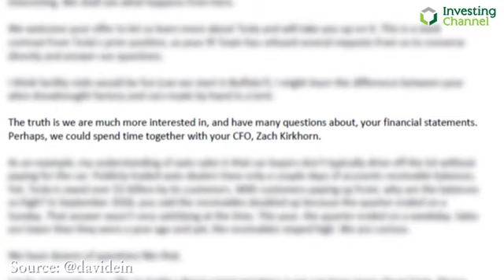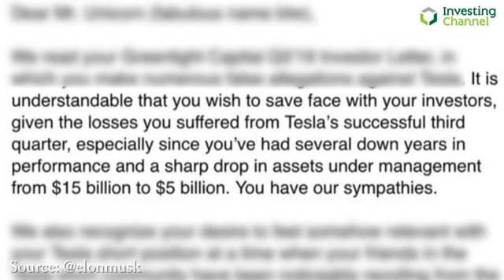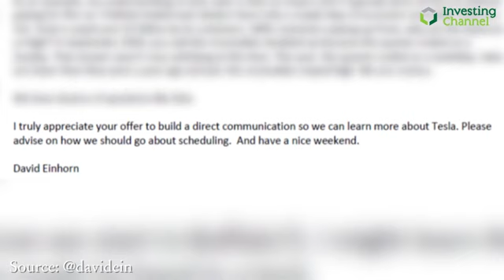Tesla-Unicorn War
Famous for shorting Tesla, David Einhorn has recently been embroiled in a Twitter spat with the serial entrepreneur, and founder of the renewable energy car firm, Elon Musk.